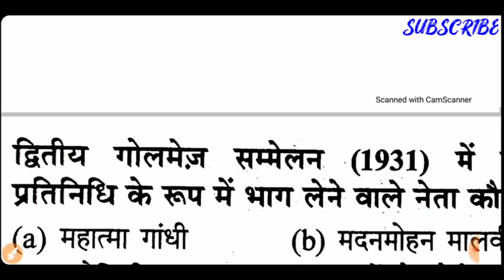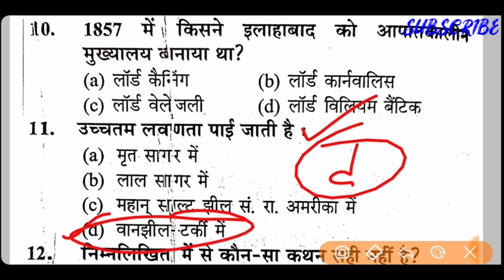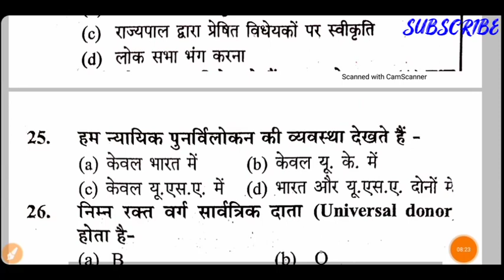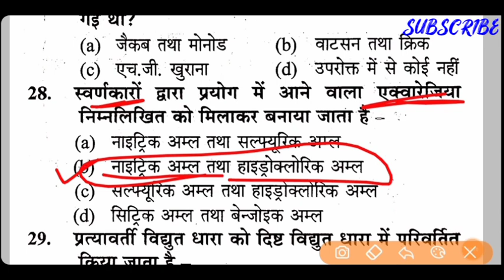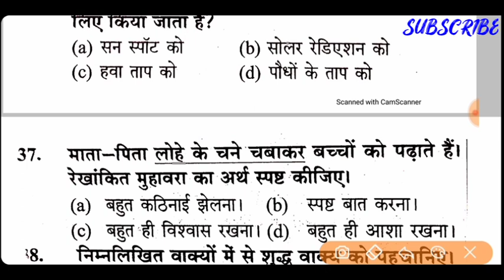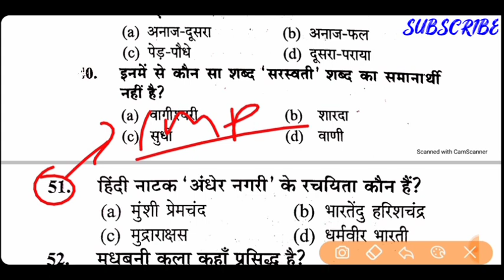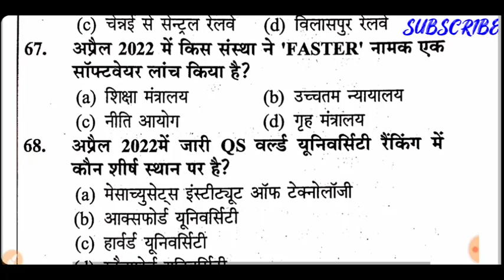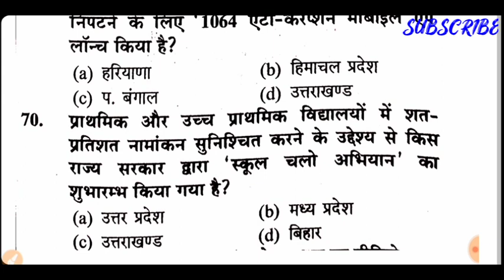UPSSSC PET EXAM 2022 PRACTICE SET | UP PET EXAM 2022 | UP PET MODAL PAPER IMP QUESTION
uppet exam

PRACTICE SET 2022 | Upsssc pet modal paper 2022 | UP PET EXAM NEWS

UPSSSC PET EXAM 2022 | UPSSSC PET PRACTICE SET 2022 | Upsssc pet modal paper 2022 | UP PET EXAM NEWS

uppet exam